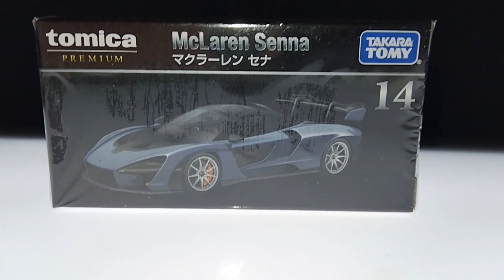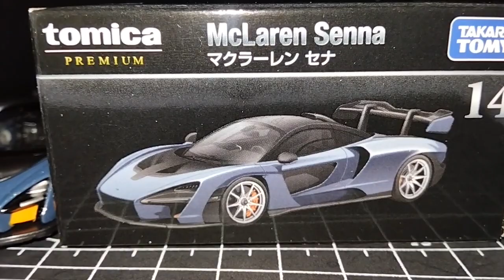McLaren Senna PREMIUM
The McLaren Senna is a limited-production mid-engined sports car manufactured by McLaren Automotive. The car is the third addition in the McLaren Ultimate Series, joining the F1 and the P1  however, it is not a direct successor to either of the cars. The Senna was unveiled online by the company on 10 December 2017,with the official unveiling taking place at the 2018 Geneva Motor Show.

TAKARA TOMY Tomica premium 14 McLaren Senna
トミカプレミアム14 マクラーレンセナ

 รถยนต์,कार,Suzuki,carro,mobil,kotse,awtomobil,sasakyan,汽车,Автомобиль,FORZA HORIZON,GT7